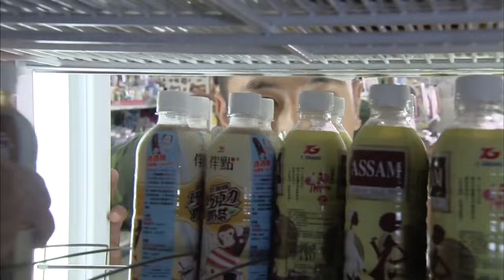【Full Version】Rookies Diary | EP06 | 新兵日記 | Army Drama | Studio886 | Funny Army Scene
1. Click on "CC" button
2. Cilck the setting button 🔆 to select your language, font size and etc...